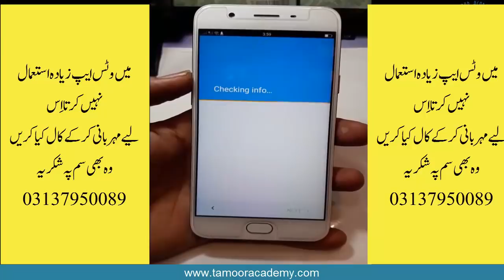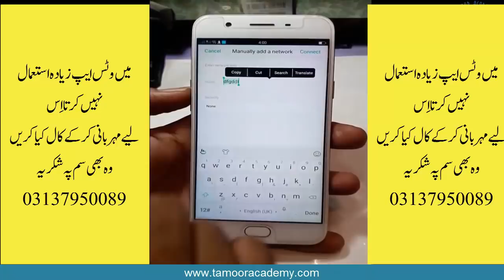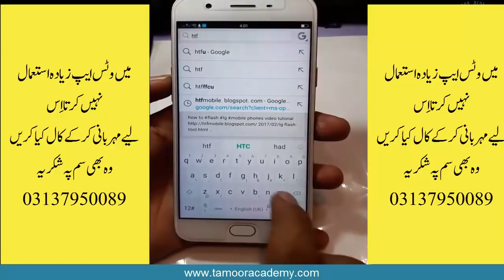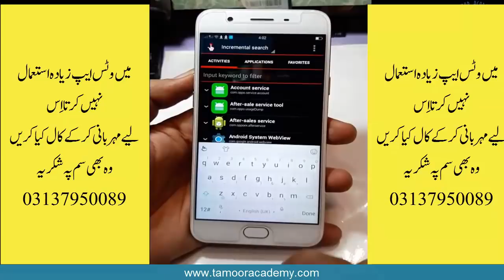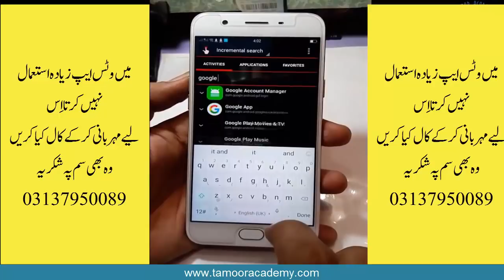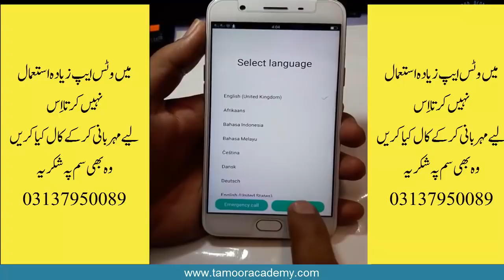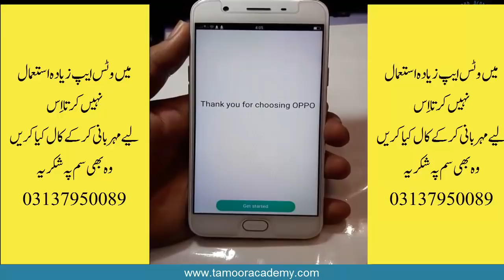Easy Way To Bypass Google FRP Lock on Any Android phones Urdu/Hindi Tutorial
Hi Friends!! I’m here with this new amazing video of tips and tricks section. In this video I will tell you how you can Bypass Google Account or Factory Reset Password (FRP) easily.
 When you got a new Android Phone it asks you to give your Google Account and it also ask for Google Account when you restore your android phone. I will tell you how you can bypass this Google Account easily.

 Most of the people face this problem when they buy a new Smartphone or hard reset the old one.  By watching the video you can easily bypass this Google Account problem and then you can skip this Google Account and can use your Smartphone as usually.

♥How To Unlock Android Pattern Lock without Losing data Urdu/Hindi Tutorial

♥Top 10 Secret Tips before Buying Used/Second Hand Mobile Phones Urdu/Hindi Tutorial

♥ How To Check Samsung Mobile Parts Working Or Damage With A Secret Code Urdu/Hindi Tutorial